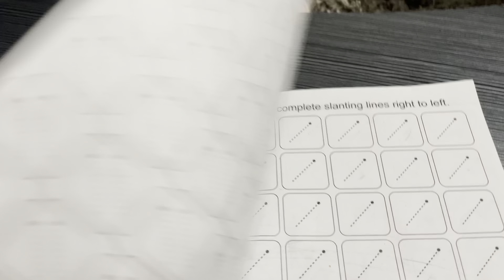Boost Your Child's Writing Skills: 5 Exciting Activities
Embark on a journey of creativity and skill development with our latest video on pre-writing activities for kids! Watch as we explore a variety of engaging exercises designed to lay the groundwork for your child's writing journey. From sensory tray tracing to hand painting, beading, playdough fun, and pattern writing, each activity is carefully crafted to ignite imagination and enhance fine motor skills.

But the benefits don't stop there! By participating in these activities, your child not only strengthens their hand muscles and hand-eye coordination but also cultivates essential pre-writing skills. These activities stimulate sensory exploration, boost creativity, and foster a love for learning. They provide a solid foundation for letter formation, shape recognition, and pattern replication, setting the stage for future writing success.

Join us as we dive into a world of colorful exploration and skill-building. Empower your child to unleash their creativity and embark on a journey of discovery.

Musician: Ikson
Musician: OrangeHead